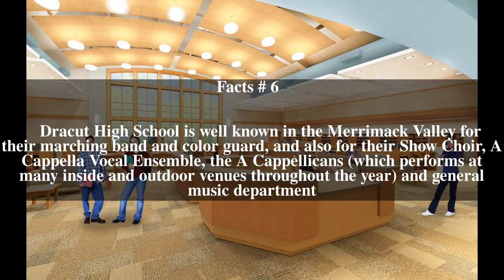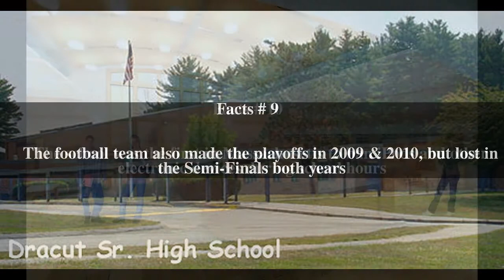Dracut High School Top # 12 Facts